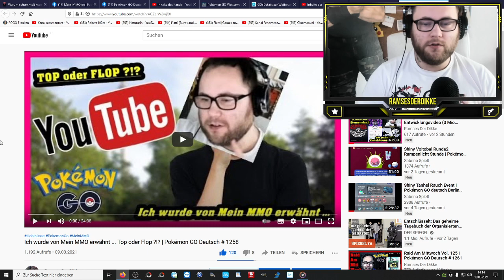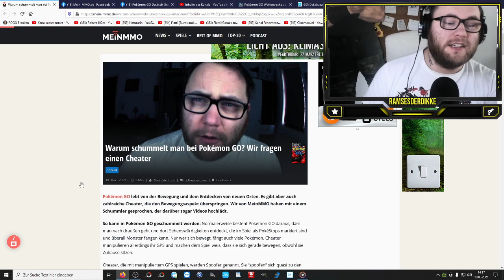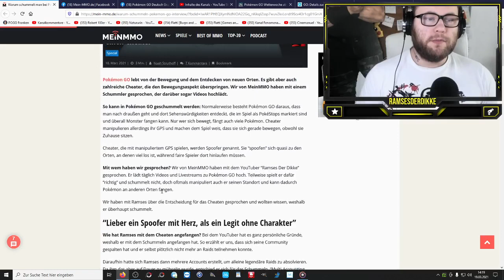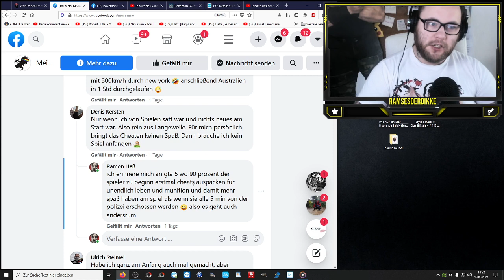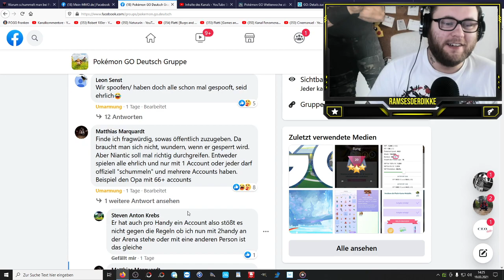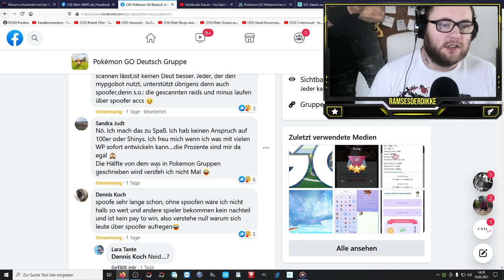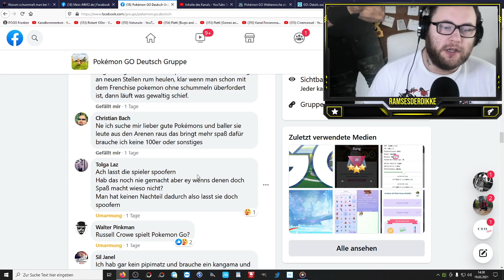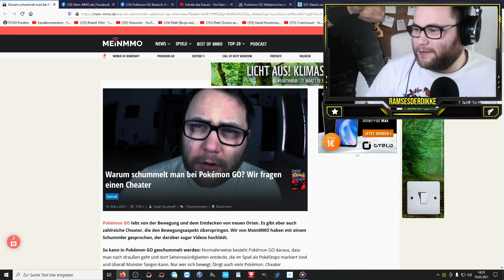Mein MMO Interview mit RamsesDerDikke | Pokémon GO Deutsch # 1281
Erst der Artikel bei Mein MMO und dann die Anfrage zu einem Interview die zu einem weiteren Artikel geführt hat. Die Community freut sich und die Hater ebenso :3 Danke an Mein MMO für die Werbung und die Möglichkeit die Sicht auf die bösen Spoofer vllt in einigen Köpfen zu ändern. Der tut keinem was ... der will nur spielen :D